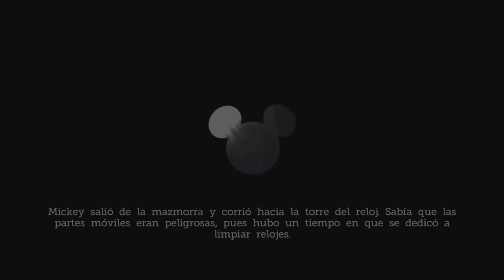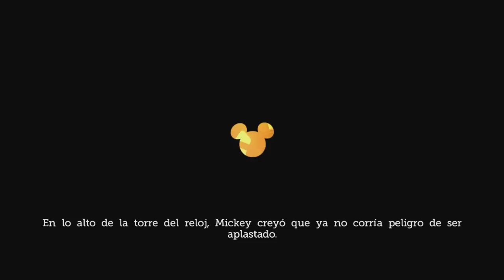Castle Of Illusion Remake (Gameplay en Español, Ps3) Capitulo 5 El Castillo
Mickey Mouse vuelve al Castillo de la Ilusión, para protagonizar una aventura totalmente renovada. La malvada bruja Mizrabel ha raptado a Minnie y Mickey debe enfrentarse a los peligros del Castillo de la Ilusión para rescatarla. Sé valiente y atraviesa bosques encantados, enfréntate a legiones de juguetes rebeldes y explora laberintos de libros vivientes. ¡Juega como Mickey y salva a Minnie de las garras de la perversa Mizrabel!